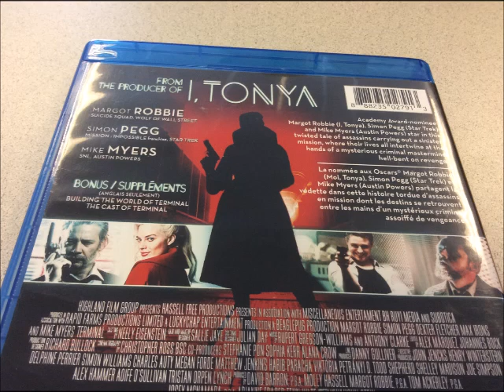Critique Blu-ray Terminal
Critique du Blu-ray de Terminal par Maxime pour Cine-techno. Le film de Vaughn Stein est distribué par VVS Films et met en vedette Margot Robbie, Simon Pegg et Mike Myers. Sortie en magasins le 26 juin 2018.